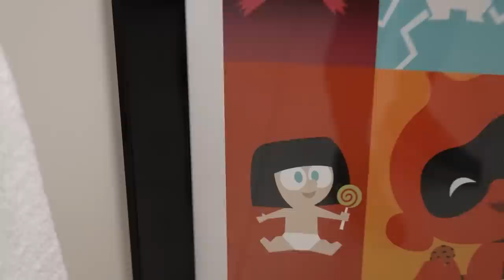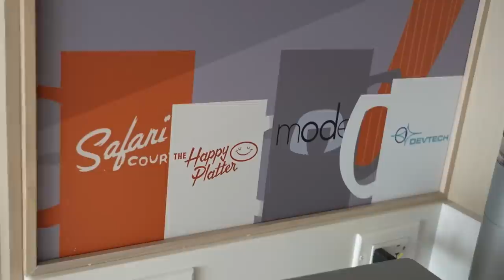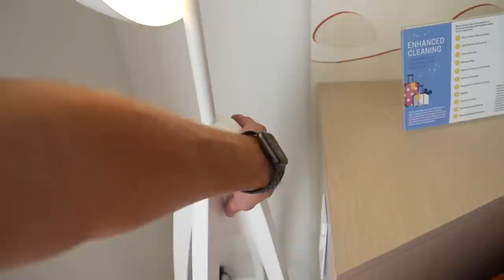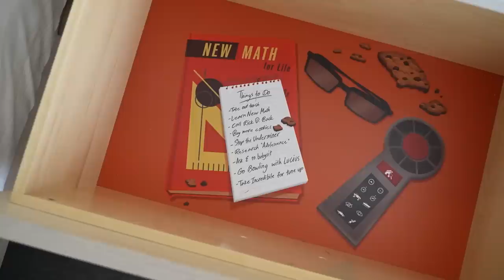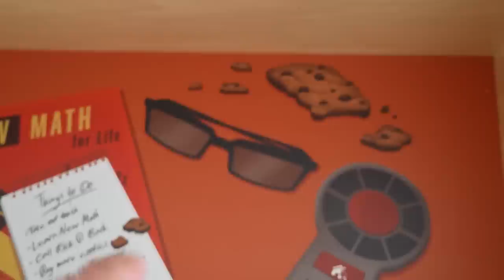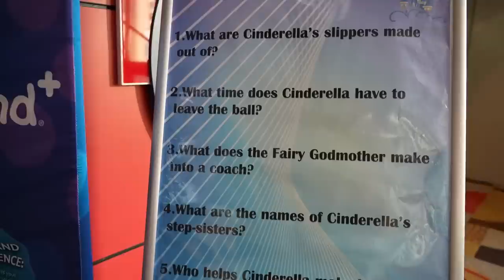Our Incredible Disney's Contemporary Resort Check In Day! | Room Tour, First Time Seeing Fireworks!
In today’s vlog we head to Disney’s Contemporary Resort for our little staycation! This is our first time staying in the main building of the resort, we’ve stayed at Bay Lake Tower and loved it! Spoiler alert, we loved our stay here too! We started the stay with a detailed tour of our room, which is themed to The Incredibles, Jackson loved it! Then we have dinner from Steakhouse71, we took it to go and ate it in our room, it was pretty good! Then we check out the lobby area and some of the gift shops, where we got Jackson his very own Magic Band+! Then we end the night by watching the Enchanted Fireworks Spectacular from our balcony! Jackson was still awake so he was finally able to watch the fireworks, this was his very first time seeing fireworks in real life and it was such a magical way to end our check in day! We hope you had fun hanging out with us today!